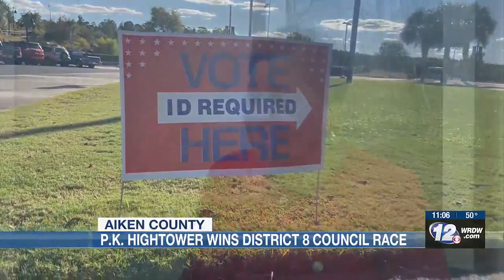Hightower wins Aiken County District 8 special elections